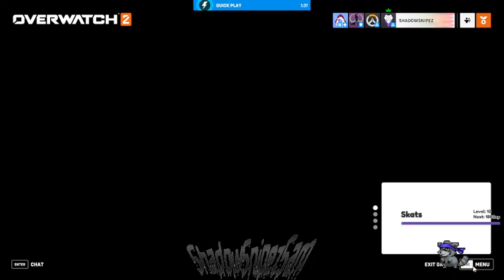Day 6 [Charity Live stream!] Sands Charity stream, Overwatch 2 with Skanky, New Season Let's GOOOOO